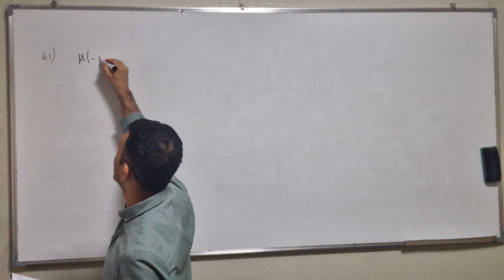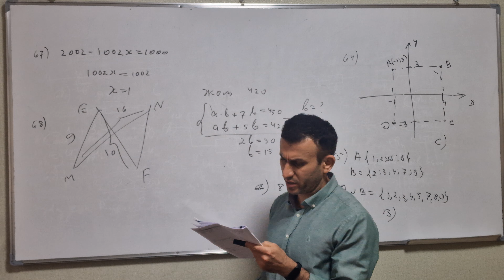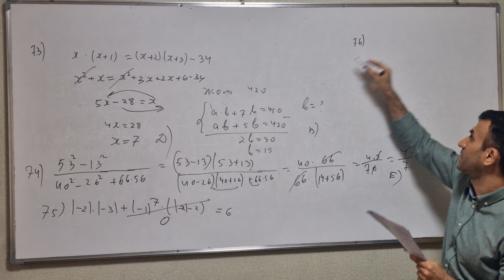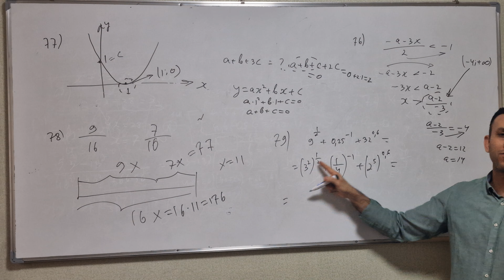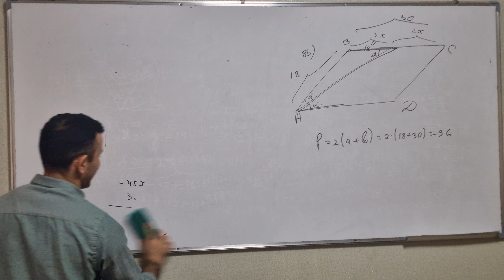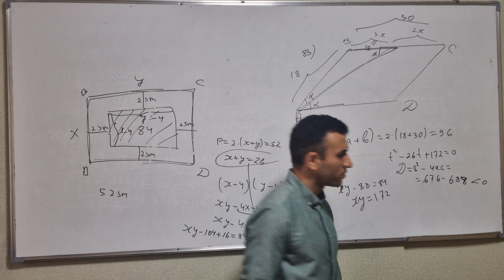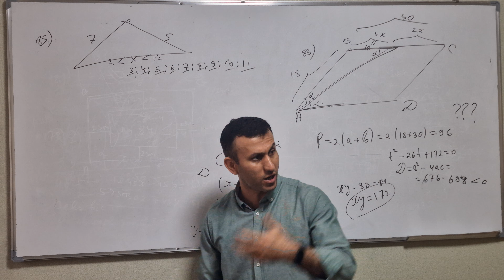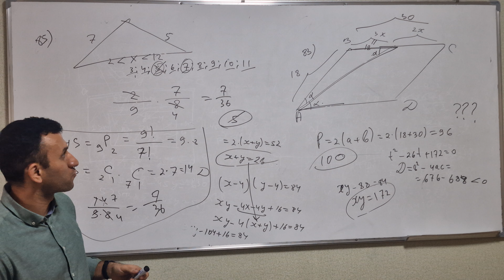7 aprel imtahan (yüngül etirazla)